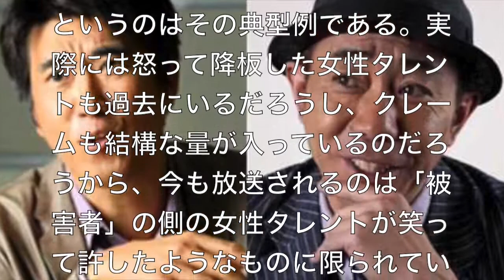【お笑い】セクハラ・芸人いじり・スタッフいじり、とんねるずの芸が飽きられている⁉︎理由①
J.O.R.NEWS73 音楽、芸能、エンタメ、オカルト、スポーツを中心にアップしていきます。御登録よろしくお願い致します！

芸能、エンタメ、スポーツ、総合NEWS

芸能、ゴシップ、エンタメニュース、オカルト、都市伝説、総合ニュース

　　　●サイト名⇒［ギャグ］素材-無料音楽素材 煉獄庭園

2015年7月2日放映のフジテレビ「とんねるずのみなさんのおかげでした」は2時間半スペシャル。「めちゃ×2イケとてるッ！」（フジ）とのコラボ企画も行われていた。

とんねるずの笑いの特徴は、大きく言うとたった一つ、

　「一線を踏み越える」

というものである。普通の人であれば、

　「これをやったらまずいんじゃないか」
　「これをやったらお客さんが引いてしまうんではないか」

と考えて踏みとどまる一線を、石橋も木梨も簡単に踏み越えてくる。この踏み越えの対象の違いによって、この特徴も細分化できる。

第一が、セクハラである。
女優やアイドルや女子アナを相手に、普通の芸人であれば、

　「あとで怒られるんじゃないか」

と尻込みしてしまうようなセクハラを仕掛ける。今回過去映像として放映されていた、

　「石橋が赤ん坊に扮したキョンキョンのおしゃぶりをくわえる」

というのはその典型例である。実際には怒って降板した女性タレントも過去にいるだろうし、クレームも結構な量が入っているのだろうから、今も放送されるのは「被害者」の側の女性タレントが笑って許したようなものに限られている。

逆に言うと、とんねるず相手に大らかになれる女性タレントは、バラエティで仕事の道が開けるということでもある。

とんねるず ２０周年突破SP 史上最も面白いVTR特集①（デンジャラス賞）

とんねるずのみなさんのおかげでした vs. めちゃ2イケ"2時間半SP" (完全版) 2015.7.2 【720pHD高画質】